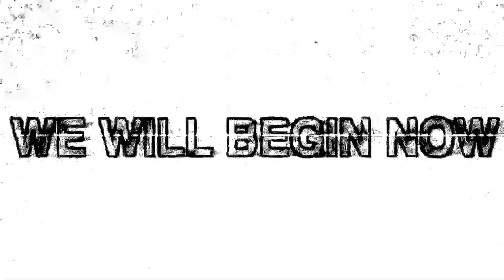13XD XMY UPDATED JUMPSCARE FOR ENTRANCES (WITH SEZIURE WARNING)